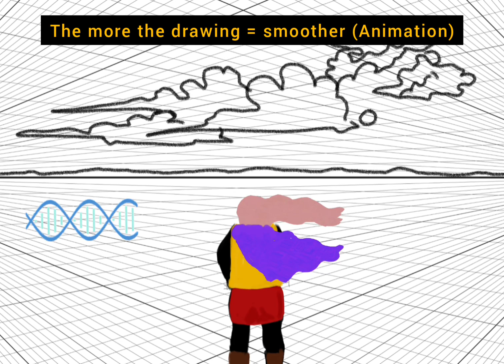Hair movement animation (First Time) // The Alien Boy Art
I hope you like it and, have a good one. 😃👍

I have a wide variety of beautiful high-quality digital prints available for purchase. 🖨✨

• kywrds •

animating hair, 2d hair animation, animating hair using the wave principle, hair animation, wave principle, petrichor studios